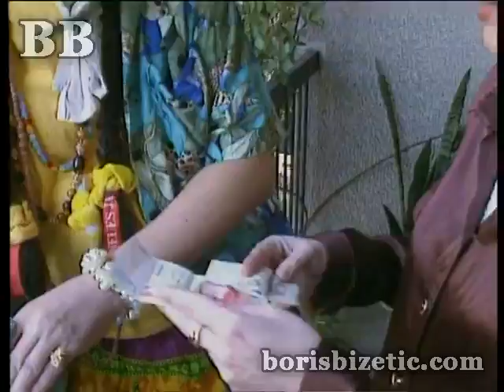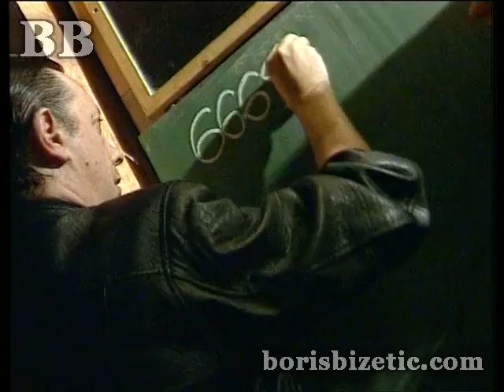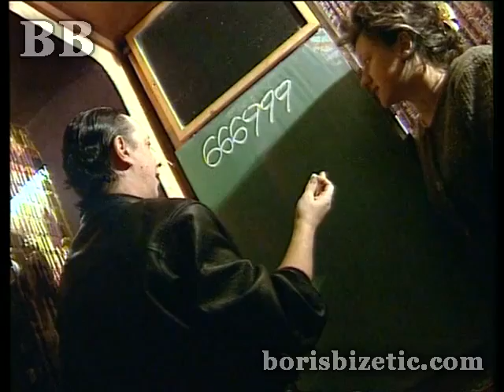Smeh terapija 24 (BB Show)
Zabranjeno je svako neovlašćeno korišćenje/kopiranje materijala sa ovog kanala. Snimak je u vlasništvu YouTube kanala BorisBizeticDotCom i svako naknadno postavljanje ovog ili bilo drugog klipa sa ovog kanala biće prijavljeno, što može rezultirati i trajnim gašenjem kanala.